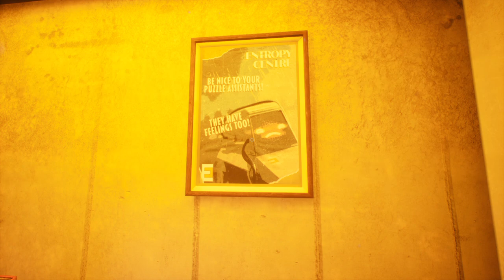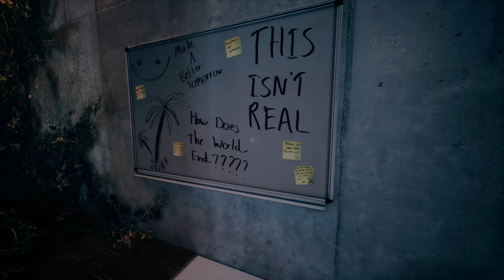The Entropy Centre / Walkthrough / Chapter 13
Walkthrough of chapter 13 of The Entropy Centre. While searching for Astra, Aria finds her office, where she gets a trippy history lesson.

0:35 Intel 58 & 59
1:06 Intel 60
2:43 Intel 61
14:01 Intel 62 to 70 (can't really miss these)